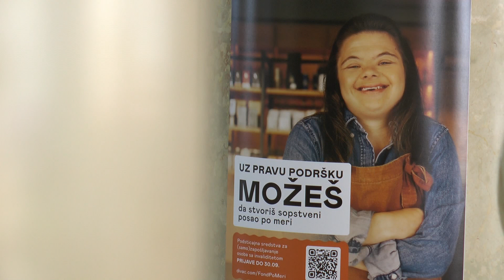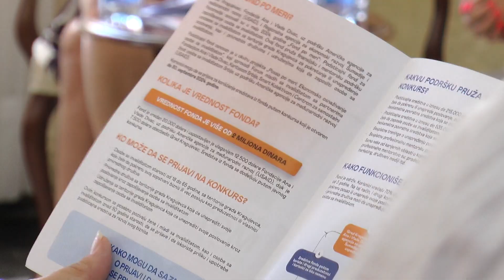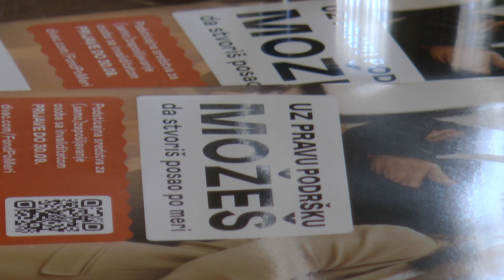Otvoren konkurs za novčana sredstva iz prvog Podsticajnog fonda za OSI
Osobe sa invaliditetom koje žele da započnu ili unaprede sopstveni posao i udurženja i preduzeća koja žele da zaposle nezaposlene osobe sa invaliditetom od danas do 30. septembra mogu da konkurišu za beskamatna sredstva iz prvog Podsticajnog fonda za samozapošljavanje i zapošljavanje osoba sa invaliditetom. Posebno je namenjen ženama, mladima i teže zapošljivim kategorijama stanovništva. Podsticajni fond za samozapošljavanje i zapošljavanje osoba sa invaliditetom u Kragujevcu je prvi fond te vrste u Srbiji. Predstavlja sistemsko rešenje, a trebalo bi da doprinese smanjenju nezaposlenosti i većoj inkluziji na tržištu rada.